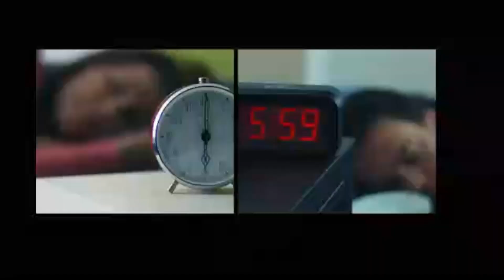Up May Day 23 Jun 2021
Topik : CP 4000
Emcee : En. Asri Hussein
Speaker : Cik Syikin & PAM Judith